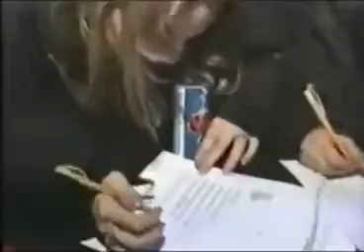WEEDKINGS and ELITE PILOTS party 2014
WK // ELPI